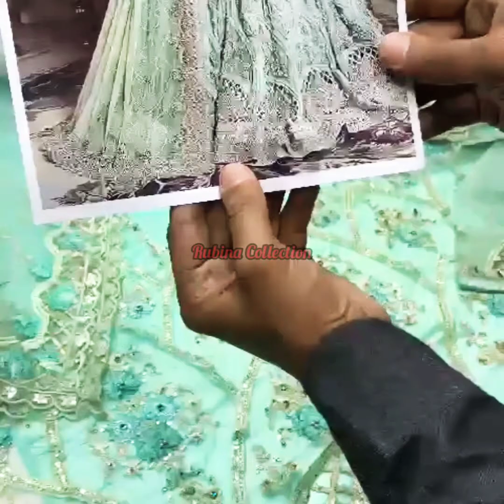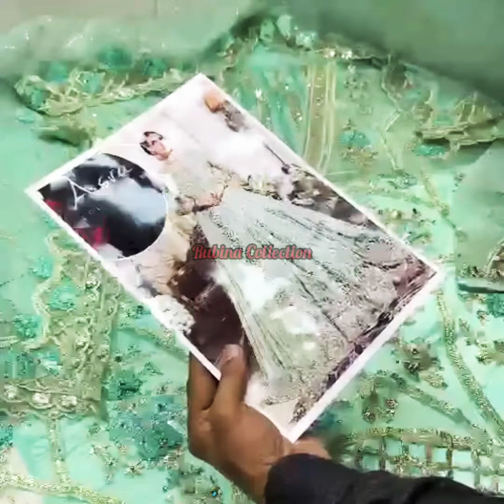Latest Kashees Wedding Collection || Trendy Dress Designs || Bridal Maxi Designs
Assalam
My name is Ruby Rizwan I'm from Karachi Clifton
Baqi Inshallah Apky Tamam Sawalon kay javab doon ge
Assalam

 Rubina Store